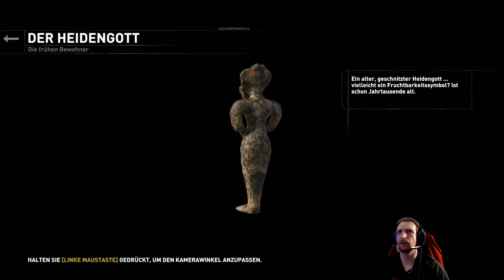Rise of The Tomb Raider #045 Geheime Grab in Kitesch Lets Play German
Nach der Entdeckung eines uralten Mysteriums muss Lara die heimtückischsten und entlegensten Regionen Sibiriens erforschen, um das Geheimnis der Unsterblichkeit vor der rücksichtslosen Organisation Trinity zu finden. Lara muss ihren Verstand und ihre Fertigkeiten zum Überleben einsetzen, neue Allianzen formen und schlussendlich ihr Schicksal als Tomb Raider annehmen. Erleben Sie spannende Actionmomente, überwinden Sie wunderschöne und feindselige Gebiete, treten Sie als Guerilla in brutalen Kämpfen an und erkunden Sie atemberaubende, tödliche Gräber in dieser Evolution der Survival-Action. In „Rise of the Tomb Raider“ wird Lara zu mehr als nur einer Überlebenskämpferin; es wird ihre erste große Grabexpedition.

Publisher

Releas
28. Januar 2016

D-R-A-N-T-U-B-A-K-I-S-L-P

S-U-P-P-O-R-T

D-A-N-T-U-B-A-K-I-S-L-P---

G-Ü-N-S-T-I-G—G-A-M-E-S

D-A-N-T-U-B-A-K-I-S-L-P---

M-O-T-T-O---